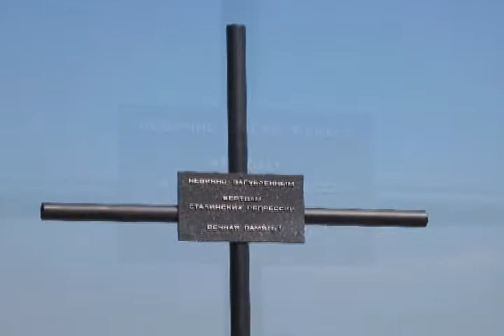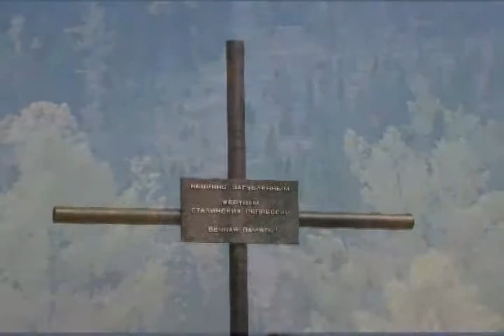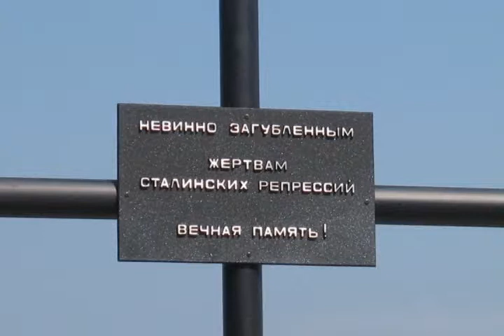На горе на горушке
Клип на песню М. Евдокимова
Автор - А. Парфенович, 2010 г.